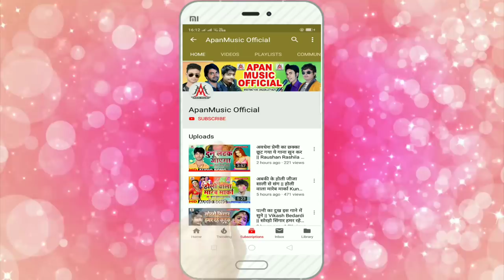टिकटोक का सबसे धमाकेदार गीत 2020 - हैल्लो कौन 4 - Hello Kaun 4 - Nitish Yadav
►Song : Hello Kaun 4
►Singer : Nitish Yadav
►Lyrics :
►Video Director :
►Company/ Label :- Apan Music
►Copyright : Apan_Music